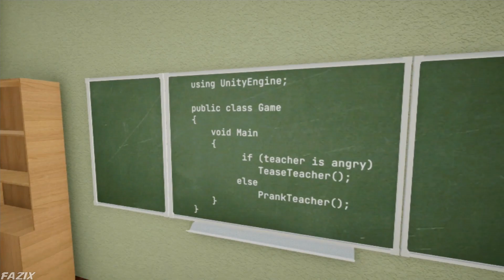Scary Teacher,Scary Evil Teacher Revenge 3D,Hello Creepy Teacher,Evil Scary Teacher Creepy Games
Evil Scary Teacher Creepy Game,Scary Evil Teacher 3D: Spooky Teacher Game 2021,Hello Creepy Teacher :Horror School Games,Scary Teacher 2020 Scary Evil Teacher Revenge 3D

My YouTube Equipment's:
Device 1: Iphone 11 pro max
Device 2: Iphone 8 plus
Device 3: Asus Rog Phone 3
Recording Device: Elgato HD60S Plus
Software For Editing: Adobe premiere pro cc
For Thumbnails: Adobe Photoshop

APP DESCRIPTION
Download From:
App Store (Ios):